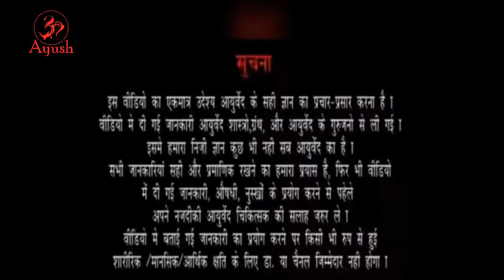29 पोट फुगते गच्च होते जाणून घ्या कारणे bloating causes by Dr Pushkar Wagh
मका खाऊ नये असे धान्य